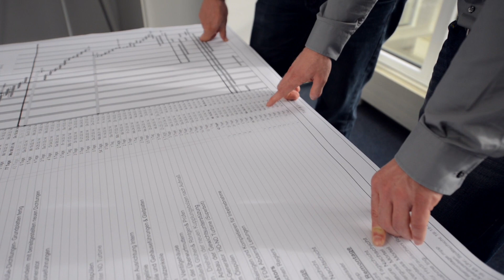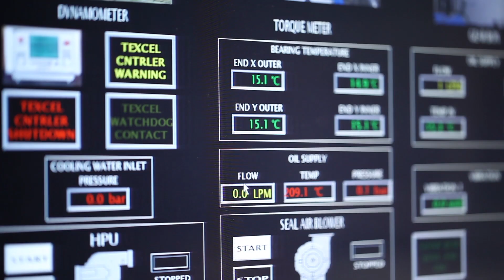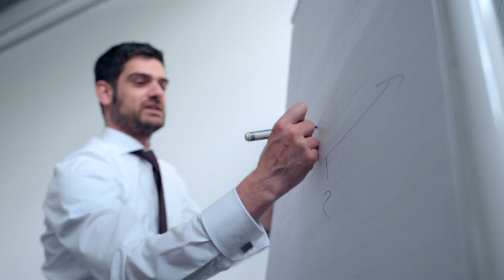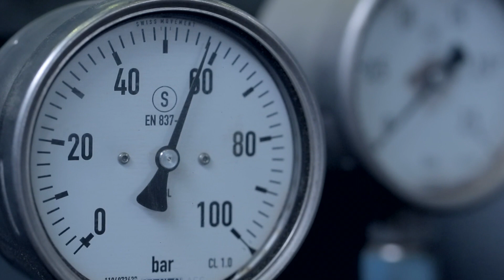Operational Excellence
Description of an outage at the customer site INEOS Cologne based on the Total Maintenance Service process from Siemens. Interview with the customer and selected experts from Siemens.